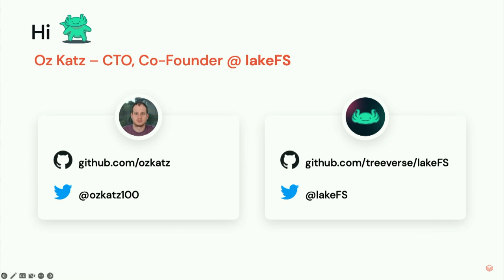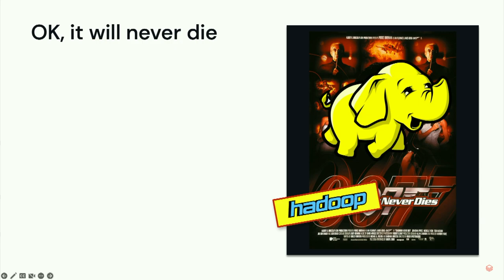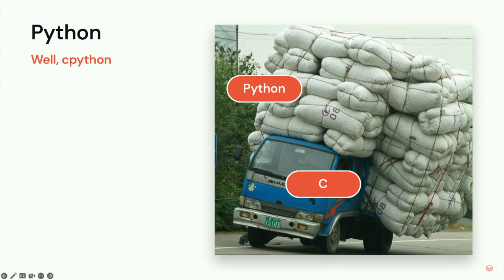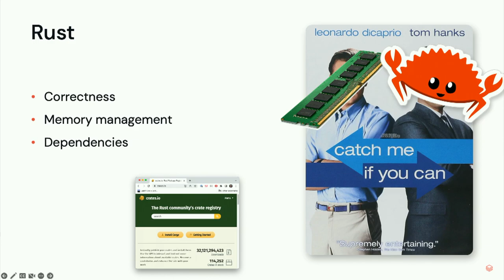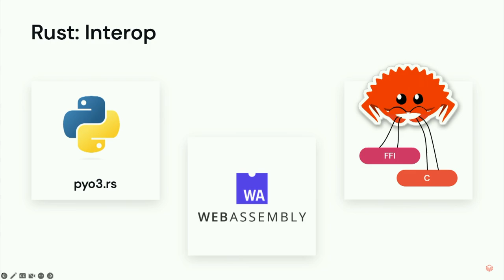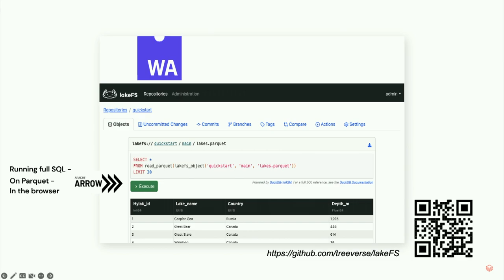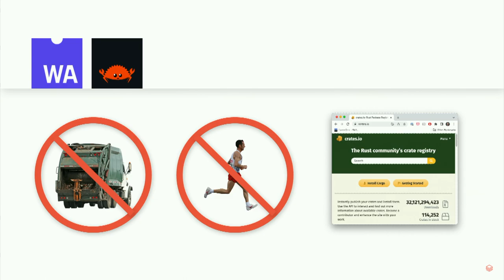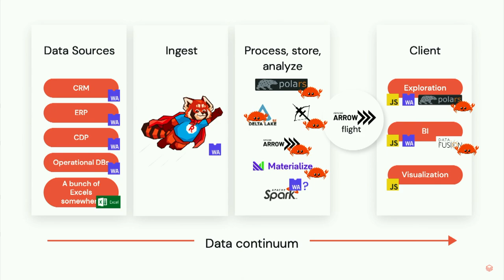Delta-rs, Apache Arrow, Polars, WASM: Is Rust the Future of Analytics?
Rust is a unique language whose traits make it very appealing for data engineering. In this session, we'll walk through the different aspects of the language that make it such a good fit for big data processing including: how it improves performance and how it provides greater safety guarantees and compatibility with a wide range of existing tools that make it well positioned to become a major building block for the future of analytics.

We will also take a hands-on look through real code examples at a few emerging technologies built on top of Rust that utilize these capabilities, and learn how to apply them to our modern lakehouse architecture.

Talk by: Oz Katz

Here’s more to explore:
Why the Data Lakehouse Is Your next Data Warehouse Lakehouse Fundamentals Training